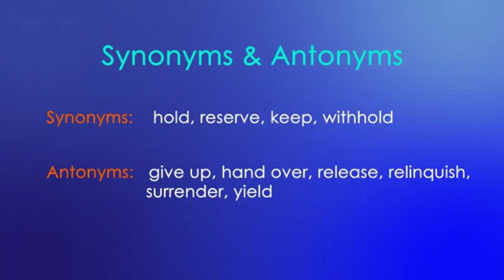MFA ENGLISH TOEFL - IELTS Word Of The Day: Retain (Korumak, sürdürmek)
Retain (Verb)

to continue to have in one's possession or power

Example:

built in 1830, the house retains many of its original features

Synoyms: hold, reserve, keep, withhold

Antonyms:

give up, hand over, release, relinquish, surrender, yield